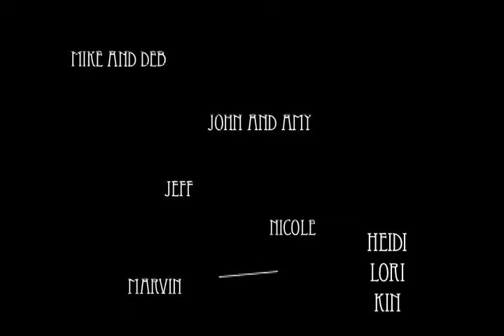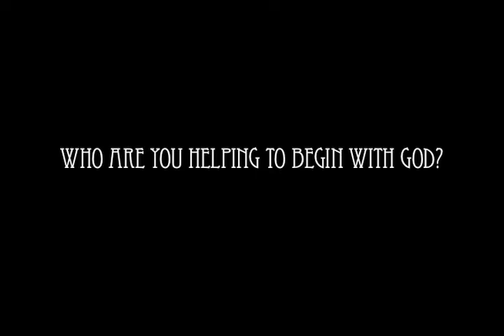How did you hear about Genesis?